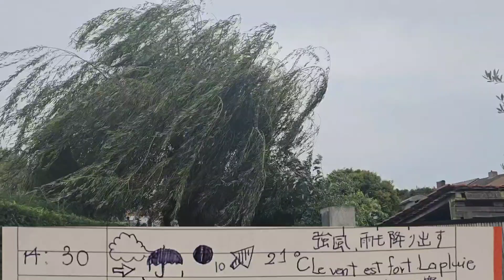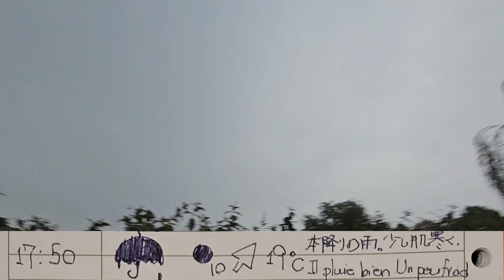【株くんお天気日記214】ガチで１３日の金曜日が来ました・・